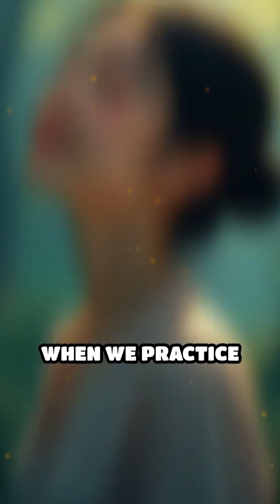Synchronizing Heartbeats: Cardiac Coherence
Discover how heart-brain communication creates mystical states! Explore the science of cardiac coherence and unlock the secrets of inner harmony.